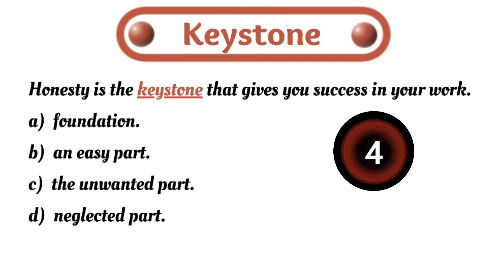Meaning of Keystone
Keystone

In this video, I have given an example sentence as well as 4 options to find out the correct meaning of keystone.

So read it carefully and try to find out the correct answer.

Always try to make your own sentence to memorize the words quickly.